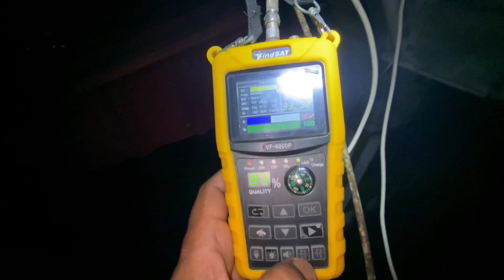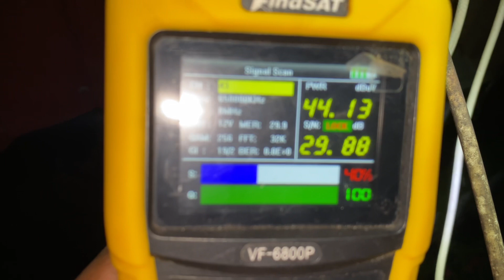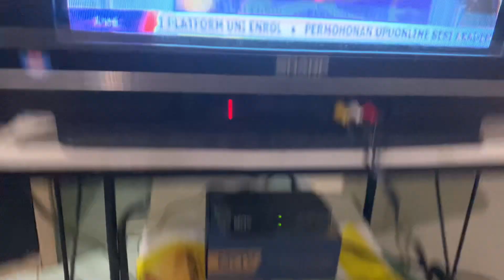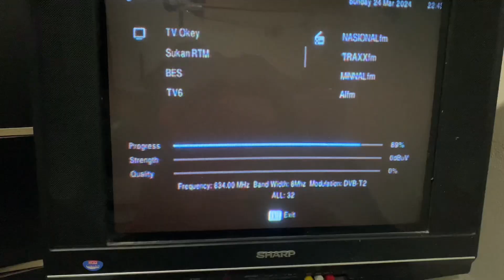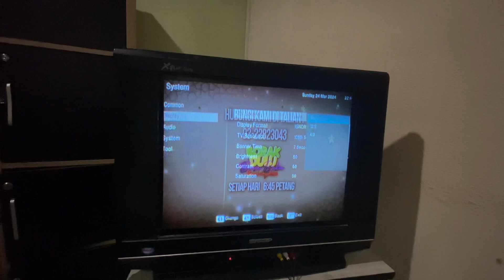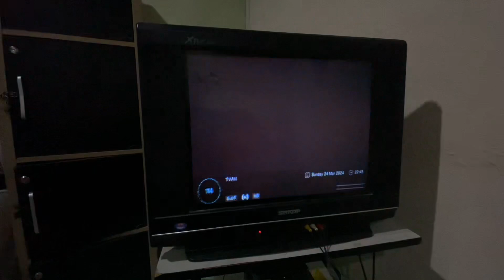Mytv FreeView | Cara Mudah Pemasangan Antena Mytv T2 & Dekoder Mytv Dvbt2 Baru